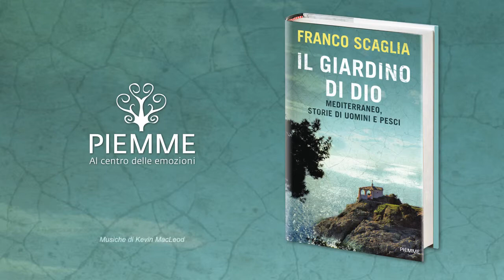IL GIARDINO DI DIO di Franco Scaglia - booktrailer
Sulle tracce del Viaggio di Gesù, un percorso che fonde ricordi personali, storia e spiritualità. Il Mediterraneo come culla della civiltà, centro del mondo, sede del mito e della fantasia, luogo in cui sono nate e si sono sviluppate le tre grandi religioni monoteiste. Dai Fenici ai migranti di oggi, passando per le crociate, Scaglia racconta e interpreta il movimento di viaggiatori che, spostandosi da una costa all'altra, ha prodotto una fitta rete di scambi di sapere, di cultura, di commerci. Fino alle guerre e agli insediamenti, primo fra tutti quello dei francescani in Terra Santa, l'ordine religioso nei cui confronti Franco Scaglia ha sempre dimostrato una particolare attenzione e che, con la figura di Padre Matteo, è stato al centro dei suoi romanzi. Tra storia e attualità, un libro che tratta, in maniera intelligente e curiosa, eventi e impressioni di un luogo che è, ancora oggi, il cuore di un processo di grande cambiamento.